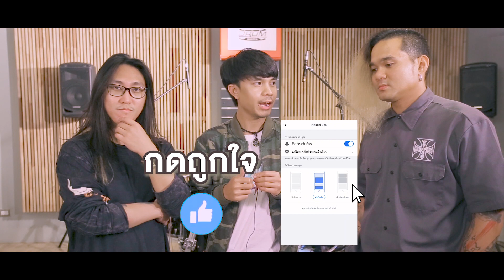[SPOT] ครั้งแรกของการ Live Session - Naked Eye 18 มิถุนายน นี้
18 มิถุนายน นี้ ครั้งแรกของการ Live Session ของ Naked Eye
ที่จะไม่เคยฟังที่ไหนมาก่อน
"เวลา 2 ทุ่มตรง"
📢ทางแฟนเพจ Facebook : Naked EYE

🔸ติดตามอัพเดทผลงาน เน็ค นฤพล ได้ที่🔸
Fanpage Facebook : เน็ค นฤพล แกรมมี่โกลด์